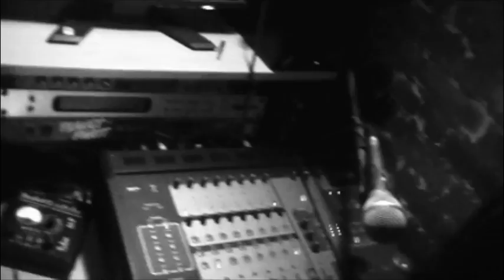Edgar Sosa - A Millie Recycled (Ft.Celphi)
music baby